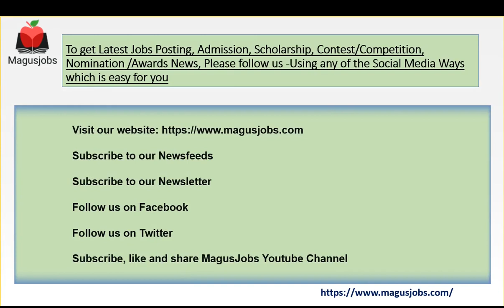High Court Of Madras | 46 Vacancies | Assistant Programmer | Recruitment 2021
High Court Of Madras Recruitment 2021 – 46 Vacancy for Assistant Programmer